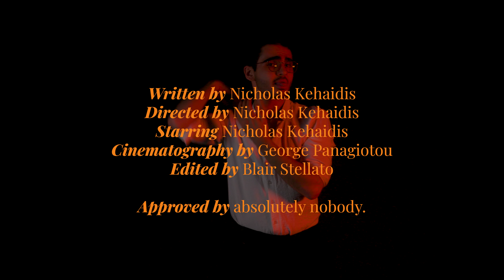The Many Faces of Nicholas Kehaidis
How do you introduce a chronic over-sharer? Lock him in a room alone, with himself, his thoughts, and a camera. As a Gemini, Nick doesn’t identify with labels. But if he did, he’d describe himself as a creative genius with mental health issues, a socially inept social butterfly, an adventurer, a hermit, a juxtaposition of self-doubt with overconfidence.